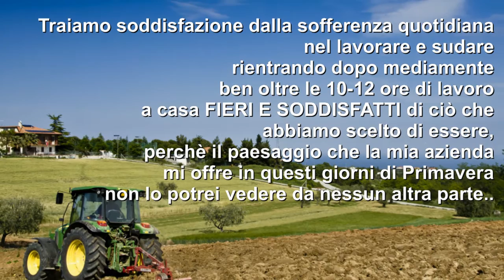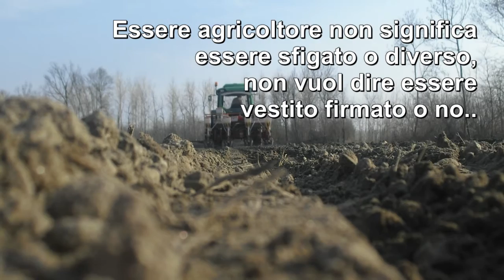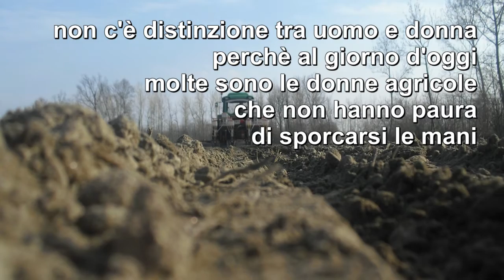Agricoltori Italiani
Questo video raccoglie tutte le foto e le frasi dei partecipanti al concorso ROBA DA AGRICOLTORI  indetto sulla mia pagina facebook.

Grazie a tutti per la partecipazione!

This video contains all the images and phrases of the participants in the contest ROBA DA AGRICOLTORI (STUFF FOR FARMERS) announced on my facebook page.
Here you can browse the album. The contest was only for italians.. I hope to do one for everybody soon!